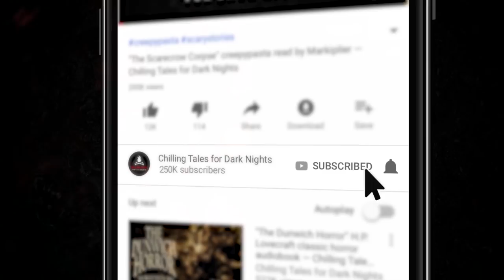"Plastic Jesus" Creepypasta 💀 Drew Blood • Evil Idol 2020: Round 1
sorennarnia Chilling Tales for Dark Nights' Evil Idol 2020 voice acting competition Round 1 contestant # 12, Drew Blood, performs "Plastic Jesus" by author Drew Blood ▶ New 2020 Creepypasta Scary Story

CREDITS
"Plastic Jesus" by Drew Blood